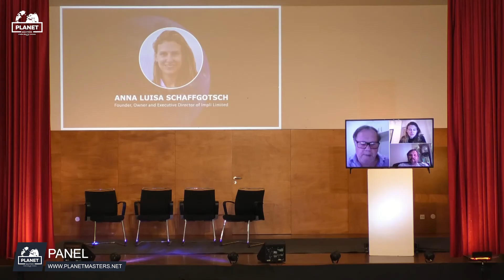International Conference Planet Masters - March 6/7th 2021 - 3º PANEL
Planet Masters international conference provides everyone with the opportunity to learn from the most remarkable worldwide leaders.